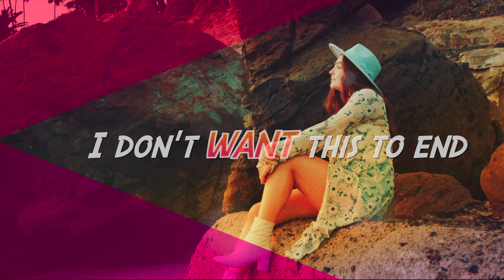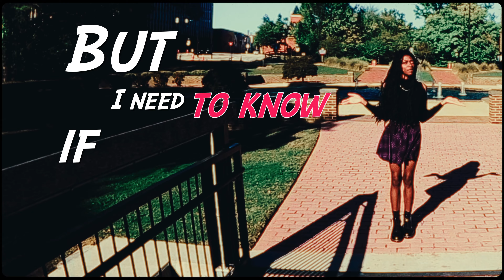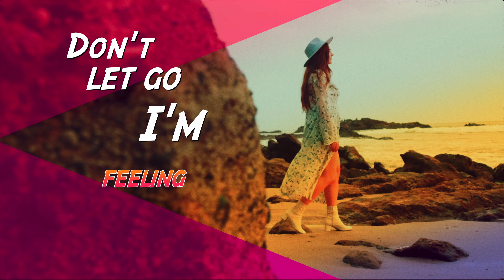ZoëAnn - Cassidy st. ft. MiracleTheAli3n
ZoëAnn - Cassidy st. ft. MiracleTheAli3n Lyric Video

ISINA.com

Mixing and Mastering : Corey Stocker

Lyrics :

I'm barefoot in the water
The waves are pulling slow
Sunsets in my eyes
And I wish that you could know
I can't forget the moment
and it's telling me to go
So I'm not giving in Yeah

Can you take me there
And take it slow
Can you bring me there
Oh oh
Over and over and over
Over over and over

Say it to me slowly
I don't want this to end
You got a hold on me
And I can't play pretend
So Don't let go
I'm feeling this

Taking it slow x2

Whoa
hold up
pump your brakes for a sec
Cause I gotta take some time to collect what you meant
never thought i’d be feeling all these feelings
should i jet?
But I’m on cloud 9
so we can’t just let this go

Oh you got me stuck like glue
Yeah I’m rough around the edges
but I’m soft that’s true
I don’t think I can find another quite like you
But I need to know if ya really feeling me too
Yeah

I do not play no games no
but you can swing my way so
let’s just cut to the chase
cause either way you and I gonna take the long route
I’m not pressing pause or rewind
I’m only asking can we find the right time
to be one
take our time

Ok I got it all out
I want you to say it now

I'm feeling this

I'm feeling this

Hey
It’s ok we can still vibe
While we ride to the bay
Party on the west side
Hanging out by the waves
While you look into my eyes
Dance under the stars
Til the end of the night

Hey is it cool
Can we just vibe
Party in the west side

I'm feeling this

I'm feeling this